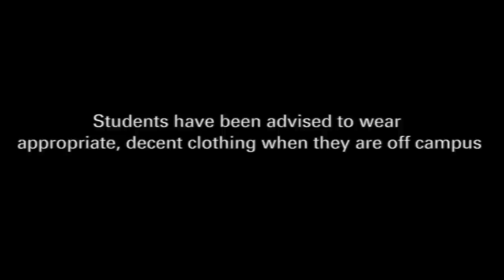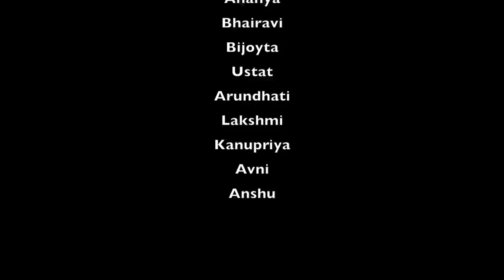NIFT Stands Together | Ithastostop | inkStation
What is happening in NIFT Kannur ?